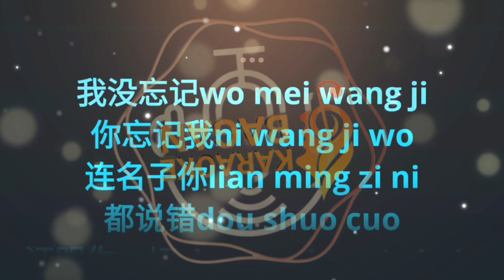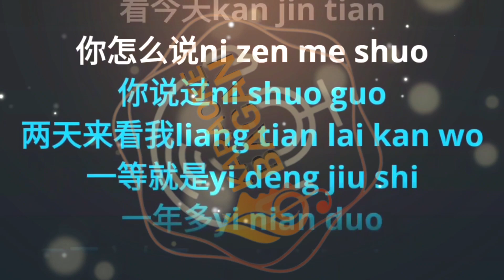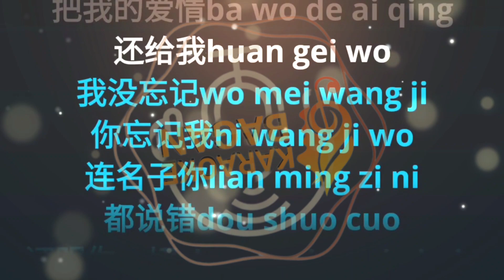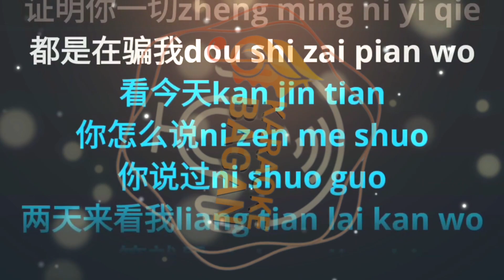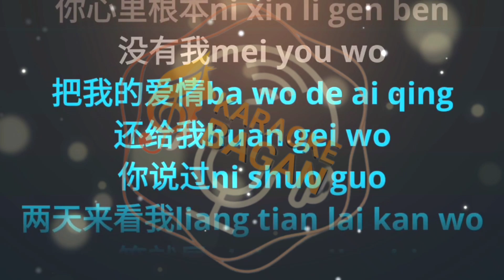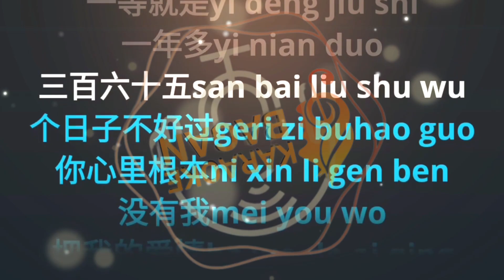NI ZEN ME SHUO ◇ 你怎么说 __ KARAOKE NO VOKAL